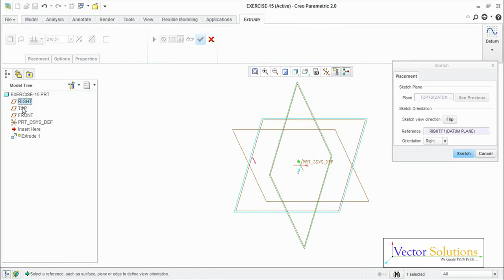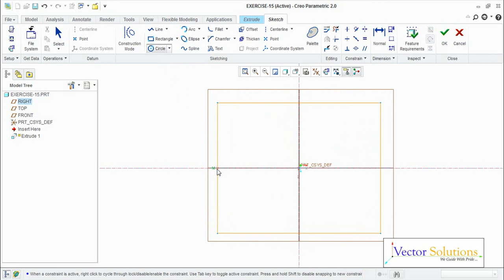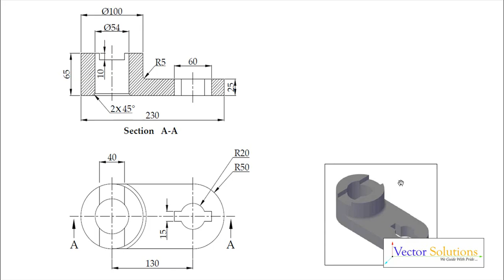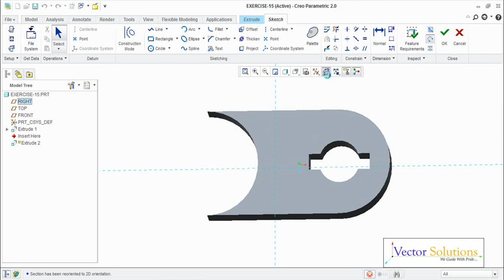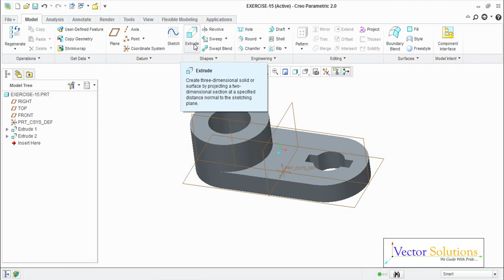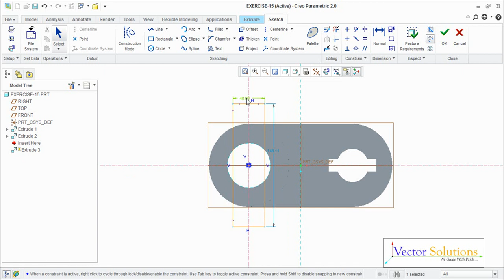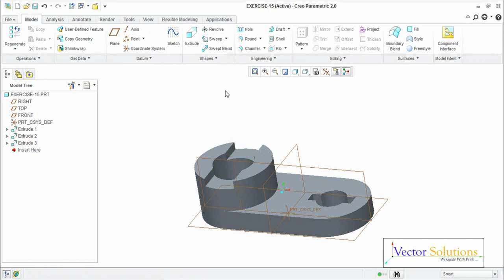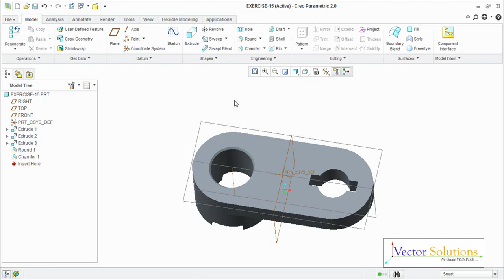Creo Parametric 3D Model - Detailed Explanation